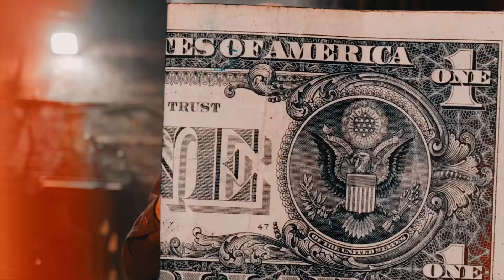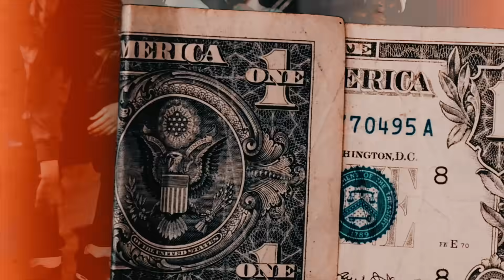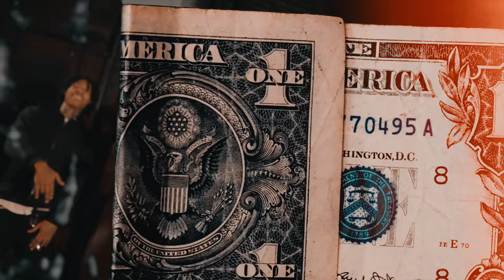StaySolidGhost - Masked Up (Official Music Video)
Follow SSB Ghost